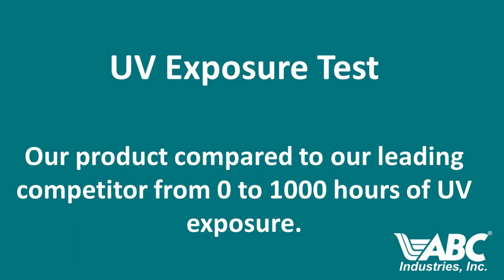Agri Tex­™ RipStop Material